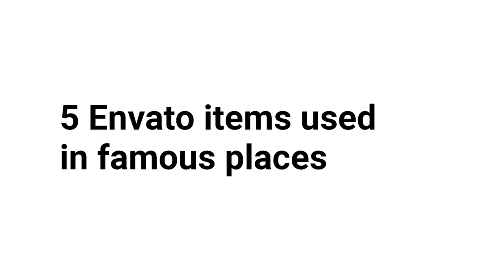A Barack Obama endorsement, The Voice, Toyota, Couchgram and The King of Random - Envato Famous Five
Presented by Dom Hennequin